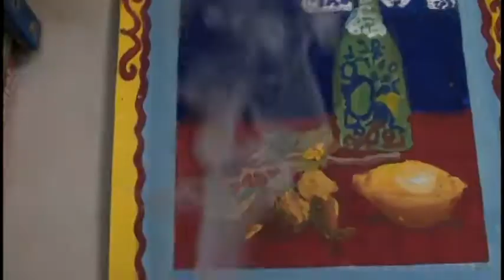Лучшее в мире трио.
Тот случай, когда сын скрипач сочинил музыку и уговорил родителей   сыграть ее с ним вместе.